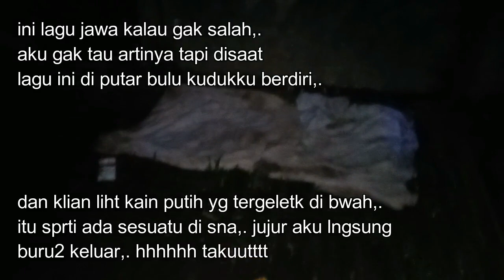PENAMPAKAN HANTU POCONG DI HOYA HOYA PASAR MALAM ENREKANG SAMPAI ADA YANG PINGSAN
Ini adalah gabungan vidio malam ke 3 dan 4 saya ke wahana pasar malam hoya- hoya dan di malam ke 4 saat habis masuk ke rumah hantu,. ada beberpa anak perempuan yg masuk dan salah satu dari mereka PINGSAN sampai pemilik rumah hantu menggendong ke smping tempat pembelian karcis,. untuk lebih jelasnya silahkan nnton vidio ,. rumah hantuy lebih seram dari sebelumnya,. dan ada wahana baru yaiitu wahana kora-kora atau kapal gila ,. banyak yg mual sampai pusing bahkan muntah sehabis naik wahana kora-kora ,. hmmmm pdahal saat naik biasa2 saja,.

aplikasi edit vidio saya : FILMORA

aplikasi membuat thumbnail : LOGOPIT PLUS

Wassalam
Riani_amg